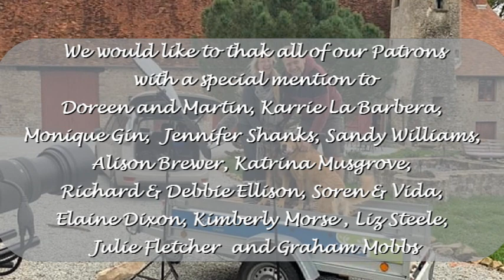158. DIY double glazed windows for €25 part 2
This week Ted fits the DIY double glazed windows to make the piggeries a little warmer, Lesa prepares the walls for pointing and a trip to jardiland gives inspiration to Christmas ideas.

If you are new to our channel you can watch right from the start of our adventure at Chateau De Montmagner,  from the time we collected the keys, pitched the tent and got started with the renovation of this derelict, abandoned chateau and former Relais De Poste.  With no previous experience just a little DIY work, we had a lot to learn. It was time for us to escape the rat race and begin a new life in rural France.
useful links